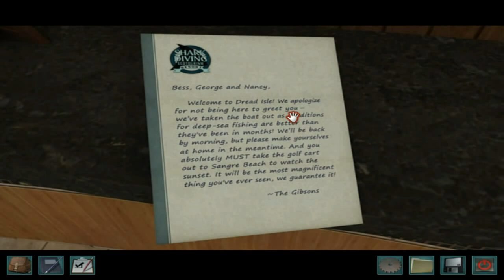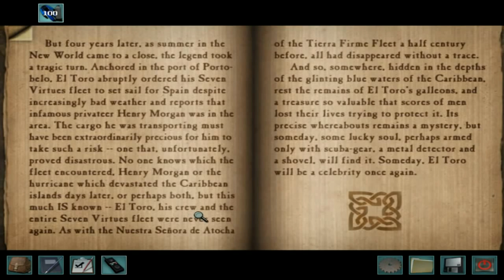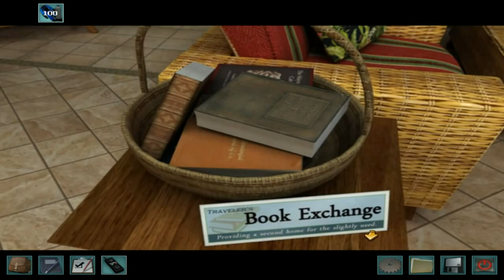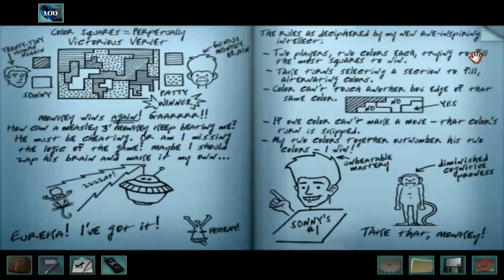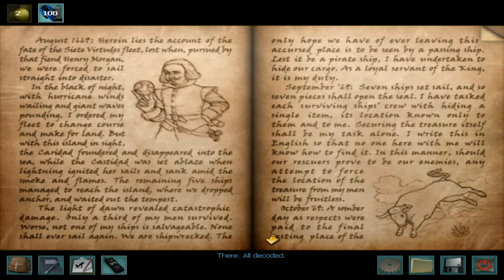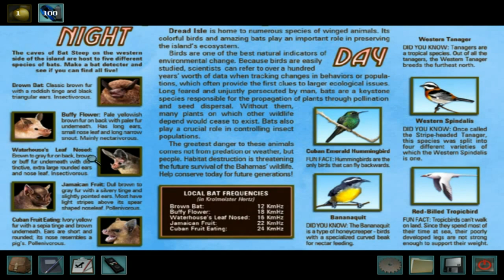Unveiling Nancy Drew Ransom of the Seven Ships voice lines used and unused revealed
Characters, music, sound EFX, and dialogue

• 0:00 - Chapter 1
 • 5:00 - Chapter 2
 • 10:00 - Chapter 3
 • 15:00 - Chapter 4
 • 20:00 - Chapter 5
 • 25:00 - Chapter 6
 • 30:00 - Chapter 7
 • 35:00 - Chapter 8
 • 40:00 - Chapter 9
 • 45:00 - Chapter 10
 • 50:00 - Chapter 11
 • 55:00 - Chapter 12
 • 1:00:00 - Chapter 13
 • 1:05:00 - Chapter 14
 • 1:10:00 - Chapter 15